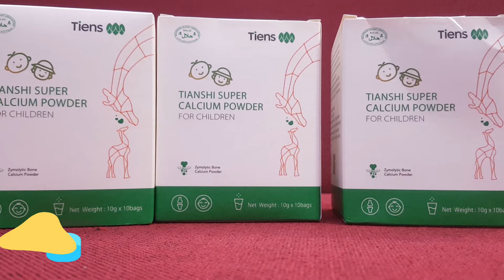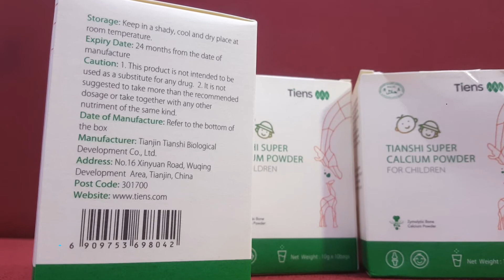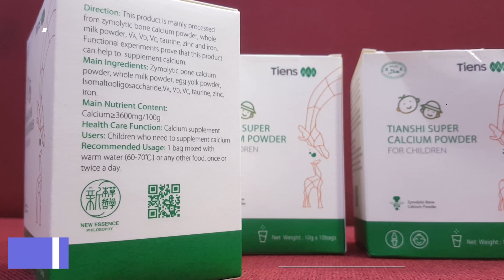Tianshi Children Nutrient High Calcium Powder Price in Bd | Dhakaa Shop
Tianshi Children Nutrient High Calcium Powder Medical experts believe that in the absence of Calcium, 130 may be types of health problems.
From the beginning Of life At the beginning of deathless that calcium is very Important to stay healthy.
Without realizing the sensitivity A variety of age Tienshi gifts are useful to The well palatable Of Mixed Foods Calcium.
9 essential amino acids, than proteins, Highly vitamins and a mineral.
Highly  Egg yolks are incorporated high Quality proteins And relieve 10-13% lecithin highly.
Children with Brain cell growth.
Is keen vision and memory power.
And relieve Women And children favorite products in China.
Calcium, the source of life Bone problems in children.
Meets the growing needs children.
Use formula Tianshi Children Nutrient Calcium : 1 day / 1/2 times.
Half a glass of warm milk or water to drink 1 bag mixed.
Dietary Supplement : Not for medical use.
Medical Experts believe calcium deficiency, 130 kind of problem could be physical.
From the beginning of life deathless Calcium is very important to stay healthy until that age.
The importance of understanding the different age Tienshi for gift giving Very good fresh foods .
9 essential amino acids, than proteins, Highly vitamins and a mineral.
10 grams of high calcium children tienshi 10 g 10 tea bag.
 টিয়েন্স চিল্ড্রেন নিউট্রিয়েন্ট হাই ক্যালসিয়াম
টিয়েন্স চিল্ড্রেন নিউট্রিয়েন্ট হাই ক্যালসিয়াম চিকিৎসা বিশেষজ্ঞগণ মনে করেন ক্যালসিয়ামের অভাবে ১৩০ রকমের শারিরীক সমস্যা হতে পারে।
জীবনের শুরু থেকে অমৃত্যুপযন্ত যে কোন বয়সে সুস্থ থাকার জন্য ক্যালসিয়াম অত্যন্ত গুরত্বপূর্ণ।
এই গুরত্ব উপলব্ধি করেই তিয়ানশি উপহার দিচ্ছেবিভিন্ন বয়স উপযোগী অত্যন্ত সু-স্বাদু ক্যালসিয়াম মিক্সড ফুডস।
৯টি প্রয়োজনীয় এমাইনো এসিড, টরিন প্রোটিন, ভিটামিন ও সামান্য মিনারেল সমৃদ্ধ।
ডিমের কুসুম সংযোজিতউচ্চমানের প্রোটিন এবং ১০-১৩% লেসিথিন সমৃদ্ধ।
শিশুদের মস্তিস্কের কোষবৃদ্ধি করে, দৃষ্টি এবং স্মৃতি শক্তি প্রখর করে।
শিশুদের রিকেটস্ এবং হাড়েরসমস্যা দূর করে।দাঁতের ক্ষয়রোধ করে।
বাড়ন্ত শিশুদের প্রয়োজন পূরণ করে।
চীনের মহিলা ও শিশুদের প্রিয় পণ্য।
ভরা পেটে প্রতিদিন ১/২ বার।
আধা গ্লাস গরম দুধ অথবা পানিতে ১টি স্যাচেটস মিশিয়ে পান করুন।
পরিমানঃ ১০ গ্রাম * ১০ প্যাকেট ।
এটি কোন ঔষধ নই, উচ্চ মানসম্পূর্ণ খাদ্য।
পস্তুতকারকটিয়েন্স©  চায়না ।

যোগাযোগ:
Branch Office : 958-968 East Shewrapara. Main Road, Mirpur, Dhaka